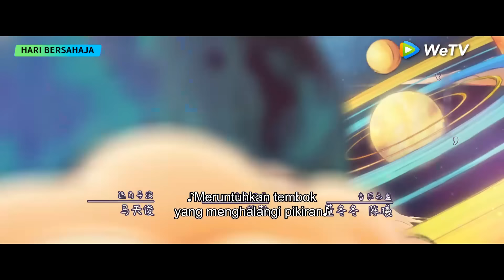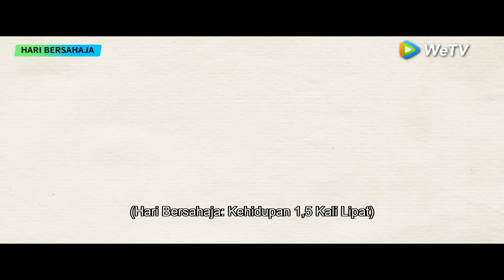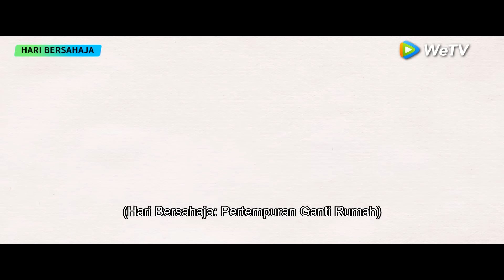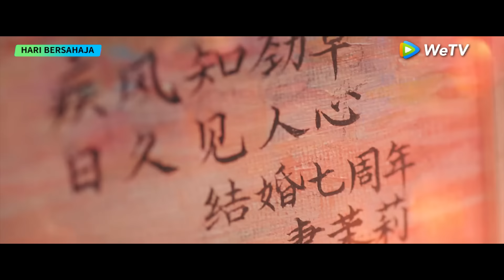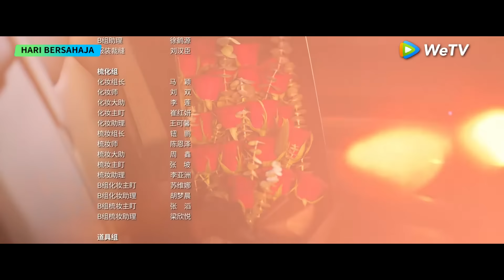Simple Days (Hari Bersahaja) EP01 | Chen Xiao, Tong Yao | WeTV【INDO SUB】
🎬: Hari Bersahaja (Simple Days)
👉🏻:  VIP Tayang Setiap Hari pukul 18.30 WIB (Jumat & Sabtu 1EP) | Gratis Kamis-Senin 1EP

Gu Moli dan Zhu Jingcao berjuang membangun keluarga mereka di Shanghai, menghadapi tantangan tak terduga dalam pernikahan, terutama dengan orang tua mereka. Melalui krisis dan perceraian, mereka belajar dan tumbuh, akhirnya memahami pentingnya tanggung jawab keluarga.

Pemeran: Chen Xiao, Tong Yao, Sa Rina, Ying Er, Qiao Zhenyu, Yu Haoming, Du Haitao, Yue Hong, Wang Yuanke, Zhao Jun, Huo Qing, Zhou Dawei, Tian Yitong, Dong Chenxi

00:00 Tonton Hiburan Asia Terbaik di Aplikasi WeTV!
03:00 Download Aplikasi WeTV & Tonton Full Episodenya!